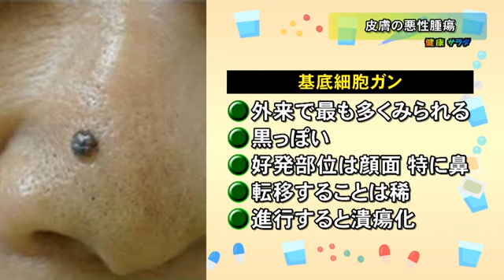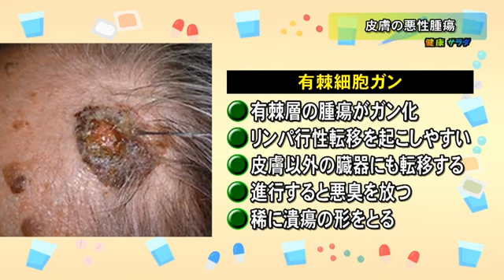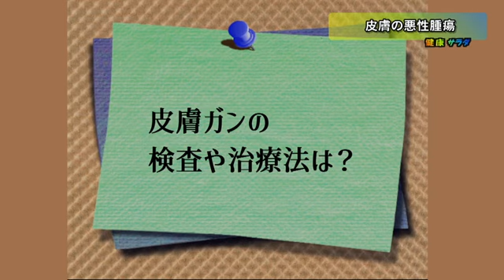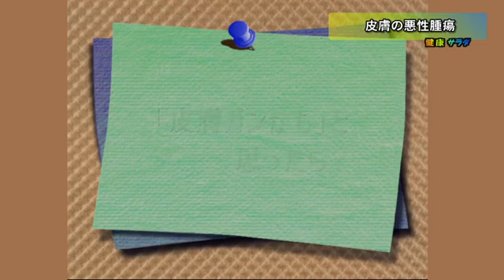健康サラダ「皮膚の悪性腫瘍」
◆公式Facebookアカウント「福島県伊達市」